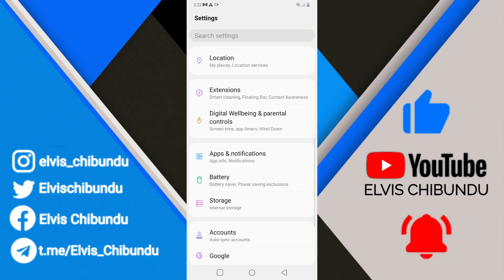How To Fix Contacts Not Syncing On Android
Are your contacts not syncing properly on your Android device? 📱❌ In this video, I'll show you the best fixes to solve contact sync issues on Google Contacts, Samsung Contacts, and other apps.

🔹 In This Video, You’ll Learn:
✅ How to check and enable contact sync settings
✅ How to manually sync contacts on Android
✅ Fix for Google Contacts not updating
✅ Clearing cache & data to resolve sync errors
✅ Additional troubleshooting steps

🇪🇸 Spanish: Cómo solucionar el problema de sincronización de contactos en Android
🇫🇷 French: Comment réparer la synchronisation des contacts sur Android
🇩🇪 German: So beheben Sie das Synchronisierungsproblem von Kontakten auf Android
🇮🇹 Italian: Come risolvere il problema di sincronizzazione dei contatti su Android
🇵🇹 Portuguese: Como corrigir contatos não sincronizando no Android
🇷🇺 Russian: Как исправить проблему синхронизации контактов на Android
🇨🇳 Chinese (Simplified): 如何修复Android联系人不同步的问题
🇮🇳 Hindi: Android पर संपर्क सिंक नहीं हो रहे हैं? इसे कैसे ठीक करें
🇹🇷 Turkish: Android'de kişi senkronizasyonu nasıl düzeltilir